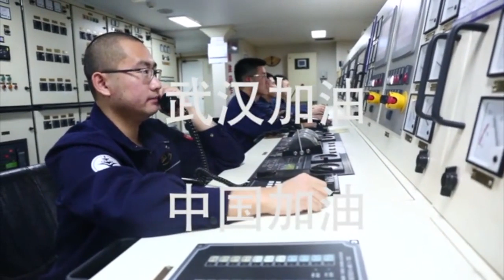你能！我能！武汉能！远望运输船队，在任务一线为武汉加油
2020年02月01日